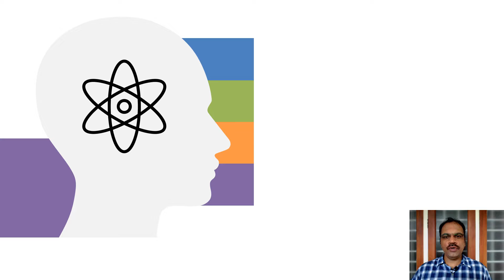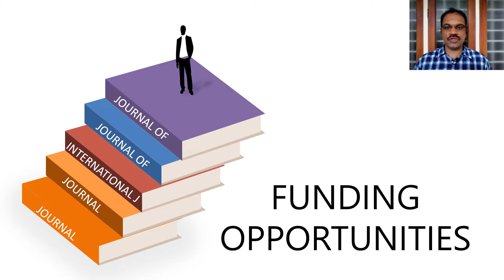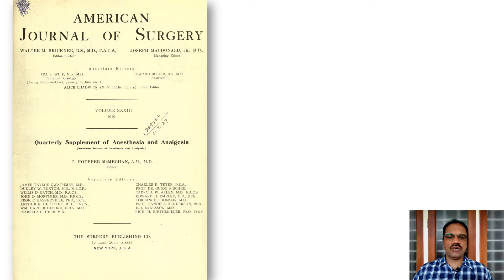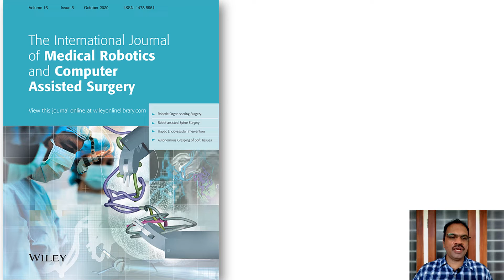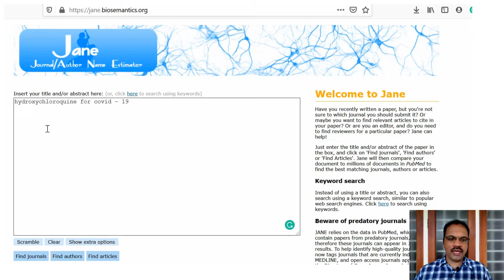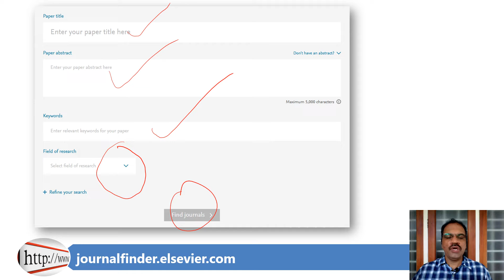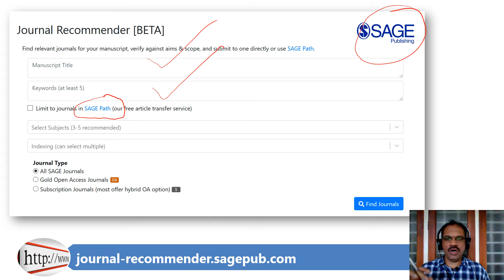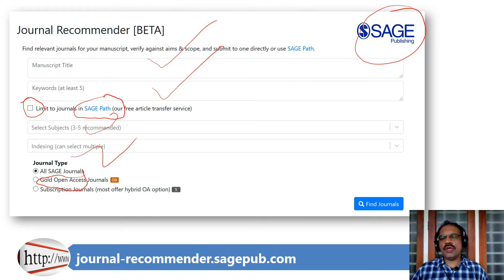Choosing a JOURNAL to Submit a Manuscript. Part I: Initial Screening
You spend a lot of time and energy preparing a research paper or academic article, with the eventual aim of getting it published in a journal of repute. How do you select the most appropriate journal for the manuscript? If the decision you make is not the best possible one, a lot of wasted time and emotional turmoil may ensue.

In this first part of a three-video series, Dr. Shahul Ameen MD, Editor-in-Chief of the Indian Journal of Psychological Medicine, suggests many tips on how you can do an effective short-listing from the umpteen journals available over there.